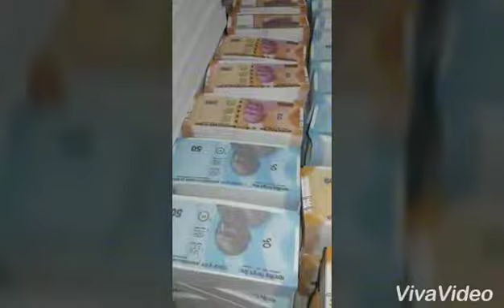लो देखलो नकली नोट.. बचा लो भारत को..नकली नोटो की फैक्ट्री देख लो सावधान India latest news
Shared every Indian person